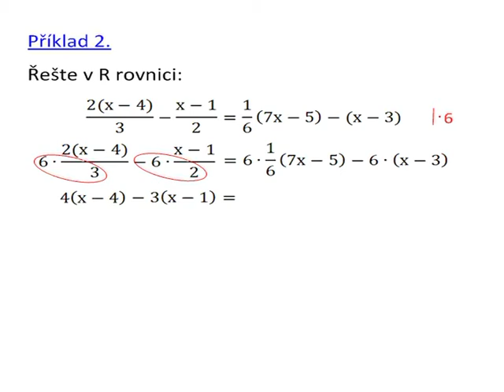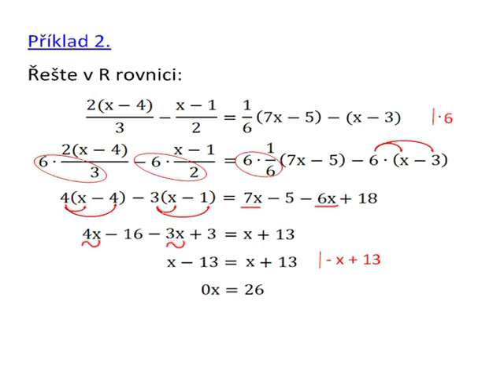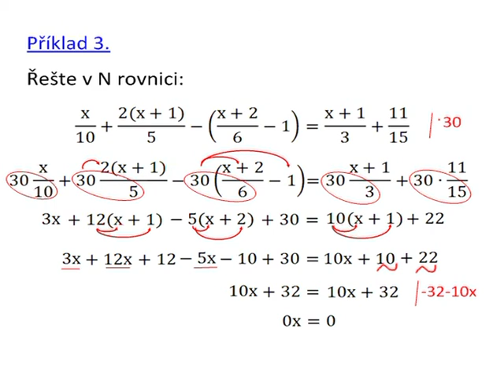Dn103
Lineární funkce se zlomky